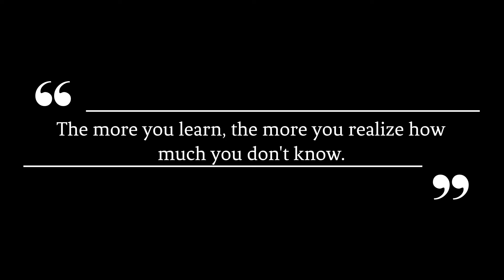7 Simple Tips for Getting Smarter Every Day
In this episode of the 7 Good Minutes Podcast, we talk about how to get smarter faster.

In this helpful video, we explore seven different methods that you can use to help you get smarter faster. Whether you're looking for a way to improve your memory or just want some general tips on how to learn new information quickly and effectively, these tips will be sure to help!

Getting smarter is not about studying more or working harder. It's about learning how to learn. And that's a skill that can be learned.

The first step is to become aware of your own learning style. Do you prefer to learn by reading, listening, or doing?

Once you know your learning style, you can tailor your studies to match it. For example, if you are a visual learner, you will learn best by reading texts and watching videos. If you are an auditory learner, you will learn best by listening to lectures and podcasts. And if you are a kinesthetic learner, you will learn best by actively doing things and collaborating with others.

By matching your studies to your learning style, you can maximize your learning and get smarter in less time.

for complete show notes.

The audio clip featured in today's episode of the 7 Good Minutes Podcast is courtesy of our friends at The Art of Improvement

How to Get Smarter Faster

► 15 Things About Becoming An Adult That No One Told You

► Wellness Wednesday: The Benefits Of Developing A Growth Mindset